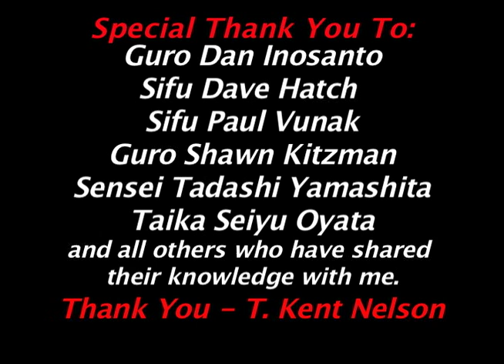#28 Sneak Peak FMA Camp 2010